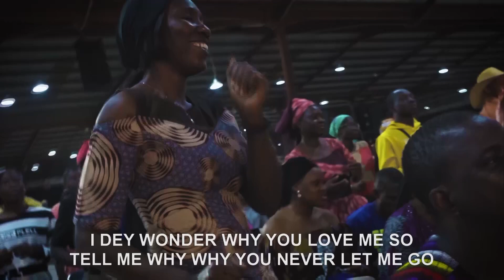Oct HSRV Teens ministration